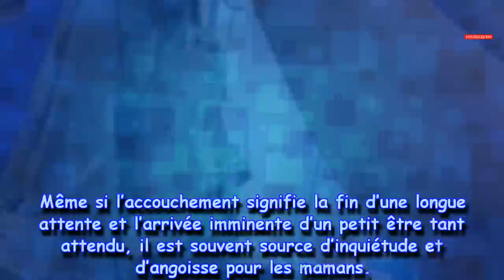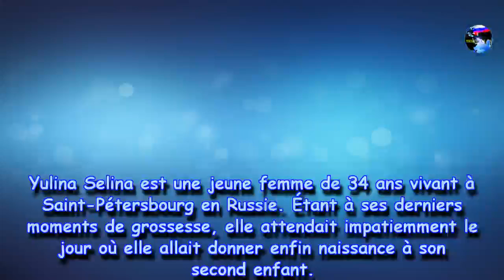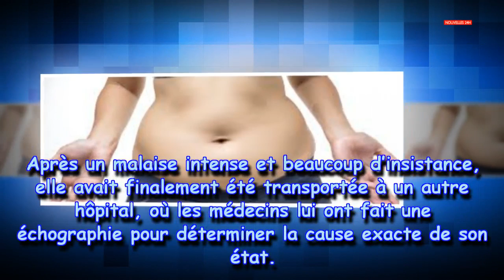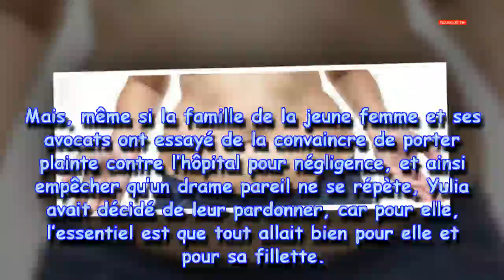L'abdomen n'arrête pas de gonfler après la naissance! ils ont été stupéfaits